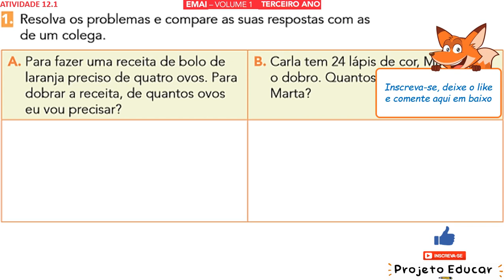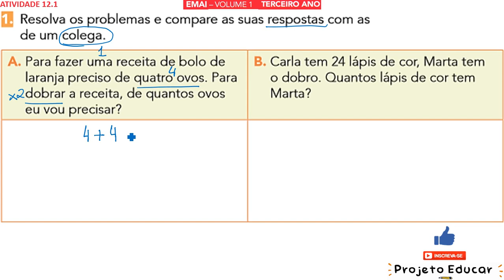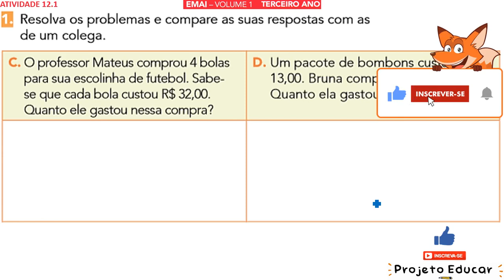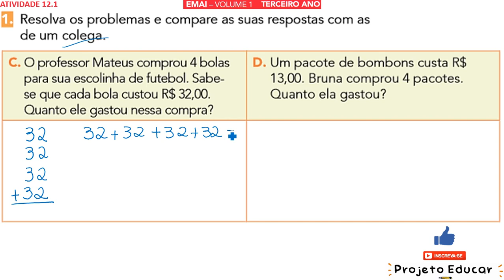EMAI 3º ANO ATIVIDADE 12.1 (SEQUÊNCIA 12) VOLUME 1 - DOBRO, TRIPLO, ADIÇÃO E MULTIPLICAÇÃO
ATIVIDADE 12.1
Brinquedos e jogos mais vendidos nas férias: ⚽⛹
Livros mais buscados nas férias: 📚
Apps e Jogos mais vendidos nas férias: 🎮

1. Resolva os problemas e compare as suas respostas com as
de um colega.

A. Para fazer uma receita de bolo de laranja preciso de quatro ovos. Para
dobrar a receita, de quantos ovos eu vou precisar?

B. Carla tem 24 lápis de cor, Marta tem o dobro. Quantos lápis de cor tem
Marta?

C. O professor Mateus comprou 4 bolas para sua escolinha de futebol. Sabe-se que cada bola custou R$ 32,00. Quanto ele gastou nessa compra?

D. Um pacote de bombons custa R$ 13,00. Bruna comprou 4 pacotes.
Quanto ela gastou?

E. Se uma maçã custa R$ 2,00, quanto pagarei por 8 dessas maçãs?

F. Maria tem 4 bonecas em sua coleção e Ana tem o triplo. Quantas
são as bonecas de Ana?

PRODUTOS RECOMENDADOS PARA APRENDER E BRINCAR: 🎁😍

Dominó da Adição com Figuras
Dominó da Subtração com Figuras
Dominó da Divisão com Figuras
Dominó Numerais e Quantidades
Dominó 4 Operações
Material Dourado para Aprender Matemática
Sólidos Geométricos em Madeira
Caixinha de Números
Jogo de Construção
Jogo da Memória Adição e Subtração
Jogo da Divisão e Multiplicação
Jogo Fazendo Cálculos
Jogo da Lógica Formas Geométricas
Jogo Dia de Mesada
Jogo Banco Imobiliário Jr
Jogo Loto Numérica 50 Peças em Madeira
Jogo Educativo Matemático Avançando Com o Resto
Geometria Plana e Espacial Vértices e Conectores

00:00 - INTRODUÇÃO
02:16 - AULA
15:08 - INSCREVA-SE E DEIXE O LIKE

SEQUÊNCIA 12
(EF03MA07) Resolver e elaborar problemas de multiplicação (por 2, 3, 4, 5 e 10) com os significados de adição de parcelas iguais e elementos apresentados em disposição retangular, utilizando diferentes estratégias de cálculo e registros.

(EF03MA08) Resolver e elaborar problemas de divisão de um número natural por outro (até 10), com resto zero e com resto diferente de zero, com os significados de repartição equitativa e de medida por meio de estratégias e registros pessoais.

(EF03MA09) Associar o quociente de uma divisão com resto zero de um número natural por 2, 3, 4, 5 e 10 às ideias de metade, terça, quarta, quinta e décima partes.

Unidade 3
Nesta unidade, você vai montar e desmontar uma variedade de caixas junto com seus amigos. Será uma experiência divertida!
Você sabe a sua altura? E o tamanho da sua carteira? Ah! Não se preocupe, aqui vamos mexer com réguas, trenas e várias ferramentas que nos ajudarão a descobrir como se medem as coisas.
Boa exploração! 😃📚

💎Grupo de Telegram - Faça parte!